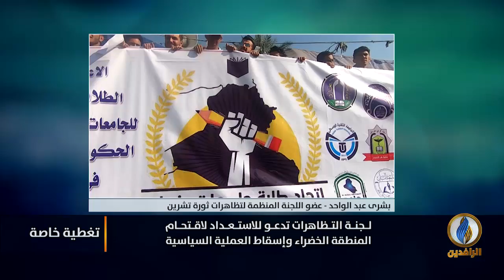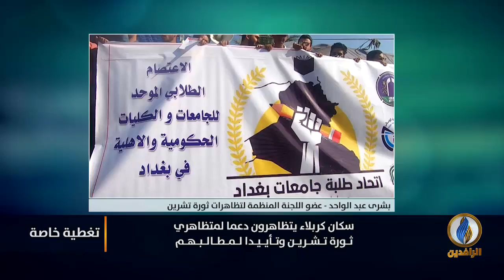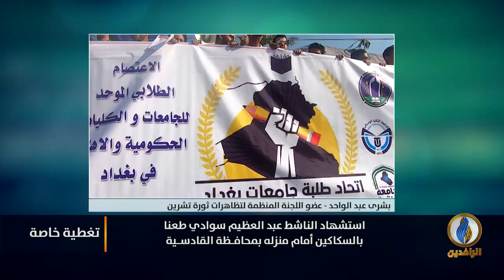تغطية_خاصة وحية بشأن ثورة_تشرين ضد الأحزاب الفاسدة في العراق | 28 شباط 2020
ضيوف التغطية:
بشرى عبد الواحد - عضو اللجنة المنظمة لتظاهرات ثورة تشرين

تقديم:
عمر حامد